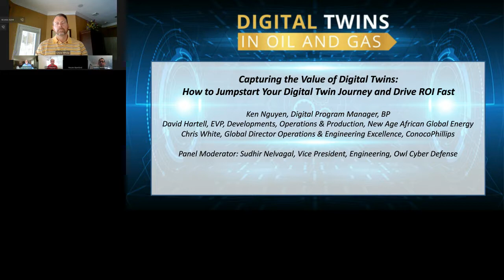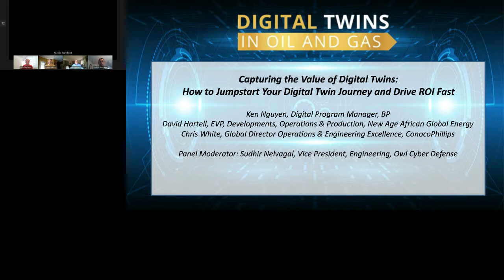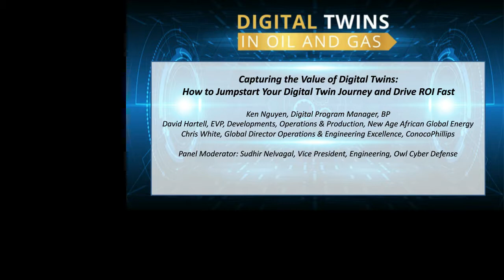Digital Twin Virtual Conference - Panel Moderated by Sudhir Nelvagal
Digital Twins offer the opportunity to oil and gas companies to use the information they have at their fingertips to reduce operating expenses, accelerate production and make better – and faster - decisions. By replicating physical equipment or processes in a virtual environment, the technology allows companies to optimize asset management and operating processes in the virtual world before applying them in the real one.

This opening panel will discuss:
 Deconstructing digital twins: project vs performance
 Securing leadership buy-in and commitment
 Understanding how the use case for digital twin technology can vary                     depending on the project lifecycle
 Getting the most ROI from your digital twin projects: Identifying what generates the most value vs just what the technology can do
 Changing the way people work to realize value
 Digital twins: how to uncover efficiencies at a rapid pace
 Understanding the technology options: where to begin
 Integrating suppliers into existing workflows to make the process seamless

Speakers:
Ken Nguyen, Digital Program Manager, BP
David Hartell, EVP, Developments, Operations & Production, New Age African Global Energy
Chris White, Global Director Operations & Engineering Excellence, ConocoPhillips
Xiaojun Huang, Upstream Digital Transformation, ExxonMobil
Panel Moderator: Sudhir Nelvagal, Vice President, Engineering, Owl Cyber Defense